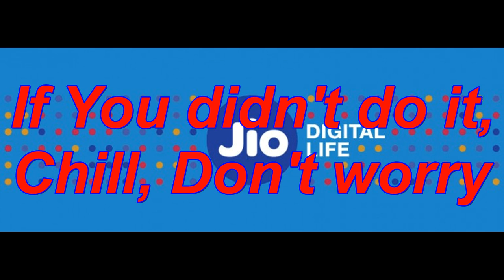[हिंदी] You can still get FREE JIO ! Know how.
Hello friends it's so bad that TRAI (Telecom Regulatory Authority of India) has canceled JIO's 'Summer Surprise Offer'. But do you still have any chance to get it. Yes you have still one chance left. Watch this video to know about it.